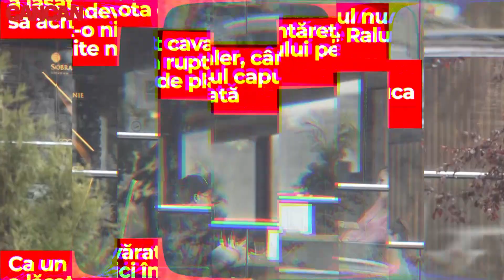MARIO FRESH NU ARE OCHI DOAR PENTRU ALEXIA ERAM! A INVITAT-O LA MASĂ, APOI LA O CAFEA…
Mario Fresh o arde familist! Nu de alta, dar zilele trecute și-a scos sora în oraș. Iar ea, Raluca Gălățanu, studiază în străinătate, mai precis în America, semn că cei doi se văd destul de rar. Și dacă „băiatul de aur” și-a prins sora în România, a tot plimbat-o pe la localurile din Capitală, n-a lăsat-o prea ușor să meargă acasă! Iar ea a considerat necesar să petreacă aproape o zi întreagă în compania fratelui neîntâlnit de ceva vreme.😅 CANCAN.RO are imaginile exclusive și vi le prezintă în cele ce urmează!

Dacă în mod normal ne-am obișnuit ca Mario Fresh să iasă în oraș alături de prieteni sau de iubita sa, Alexia Eram, fostul protejat al lui Alex Velea a fost surprins, zilele trecute, în compania Ralucăi Gălățanu. Adică sora cântărețului.🤪 Doar că tânăra studiază în străinătate, acesta fiind motivul pentru care petrece destul de puțin timp în România. Dar și când revine în țară… are grijă să aline din dorul pe care fratele său i-l poartă.